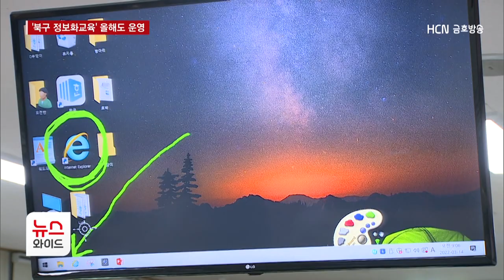정보격차해소 '북구 정보화교육' 올해도 운영 / HCN금호방송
북구청이 정보소외계층을 위해
운영하고 있는 '정보화교육'이
올해도 운영됩니다.

기본적인 인터넷 활용법부터
스마트폰 사용법도 배울 수 있어
정보격차해소 효과가 탁월합니다.

이규창 기자의 보돕니다.